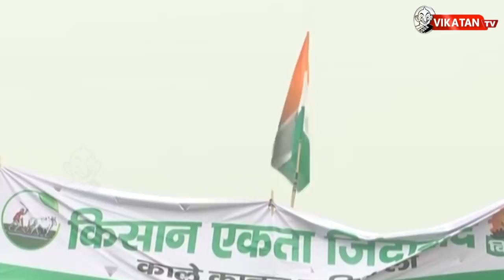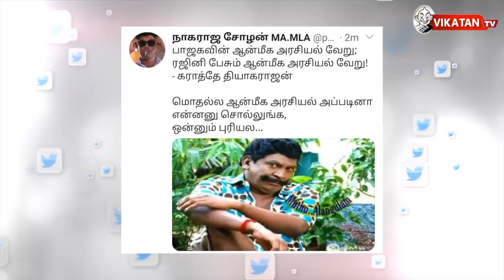உச்சத்தில் வெடிக்கும் EPS Vs OPS மோதல்! | The Imperfect Show 12/12/2020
00:00 Start
12:36 எவன் பார்த்த வேலடா இது
13:03 இன்றைய கீச்சுகள்
13:39  இன்றைய விருது.

Description :

With the farm protests spilling over to the third week and no end in sight to the deadlock, farmer leaders on Saturday said they have decided to intensify their agitation against the controversial agriculture laws and that their union leaders will sit on a hunger strike on December 14.

“If govt wants to hold talks, we are ready. But we will first discuss the repeal of three new farm laws,” farmer union leaders told reporters. They also announced that farmers Shahjahanpur will start ‘Delhi Chalo’ march’ through Jaipur-Delhi Highway at 11 am on Sunday.

CREDITS: Host - Saran & Cibi Chakravarthy.N | Script - Vikatan team | Camera- Kannan .R| Edit -Ajith | Thumbnail art - Santhosh Charles